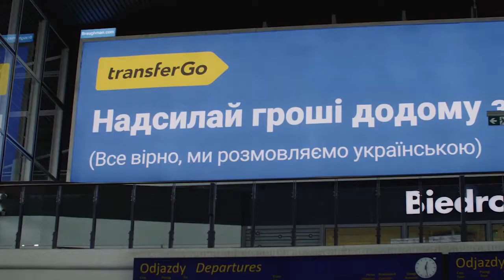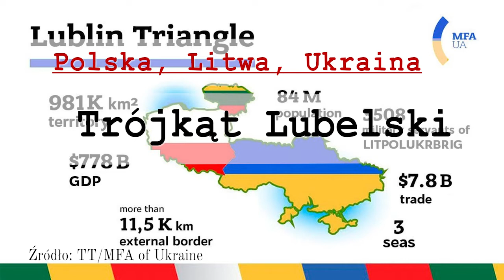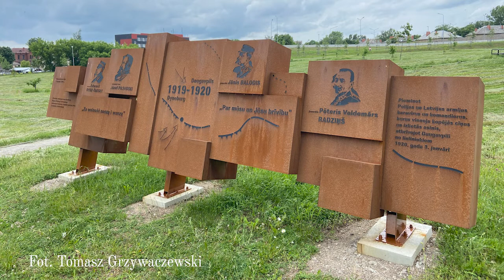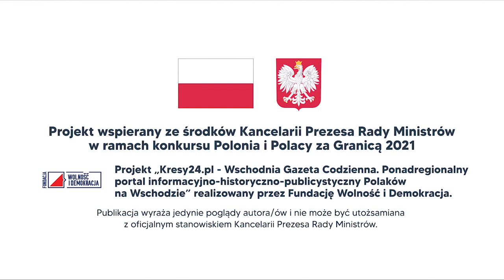Kierunek Wschód #2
Jak wyglądał w lipcu świat na „Kierunku Wschód"?

▪ W Mołdawii historyczne zwycięstwo w wyborach parlamentarnych odnosi obywatelska partia Działania i Solidarności prezydent Mai Sandi. Czy Mołdawianie mają wreszcie szansę na normalne życie w swojej ojczyźnie?

▪ Prezydent Aleksander Łukaszenka niczym rasowy gangster zaczyna parać się przemytem ludzi i wywołuje kryzys migracyjny na granicy z Litwą

▪ Ministrowie Spraw Zagranicznych Polski, Litwy i Ukrainy świętują pierwsze urodziny Trójkąta Lubelskiego.

▪ Tak brzmią pierwsze rytmy nowego koncertu mocarstw. Waszyngton i Berlin ponad głowami państw Europy Środkowej dobijają targu ws. Nord Stream 2.

▪ Polscy żołnierze na wschodniej flance NATO pod Rygą czyli o stu latach polsko-łotewskiego braterstwa broni.

Komentuje i zaprasza Tomasz Grzywaczewski.

Publikacja wyraża jedynie poglądy autora/ów i nie może być utożsamiana z oficjalnym stanowiskiem Kancelarii Prezesa Rady Ministrów.